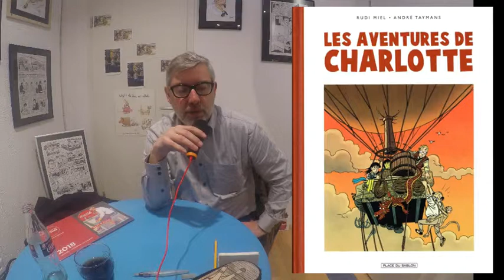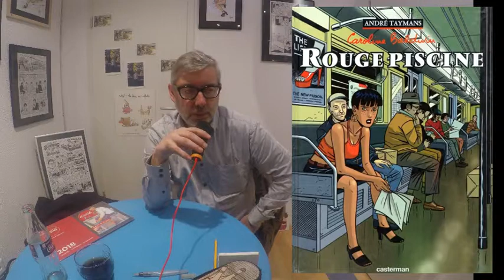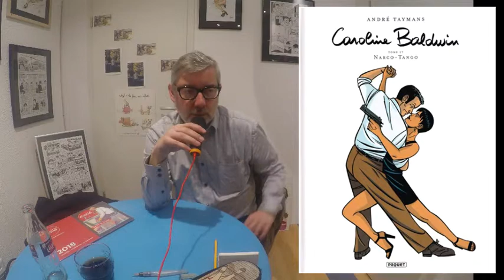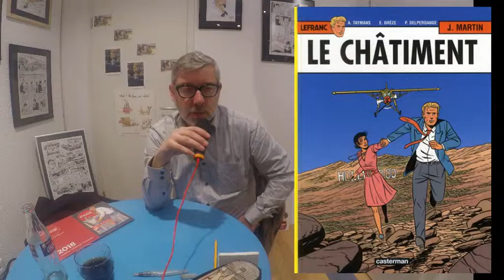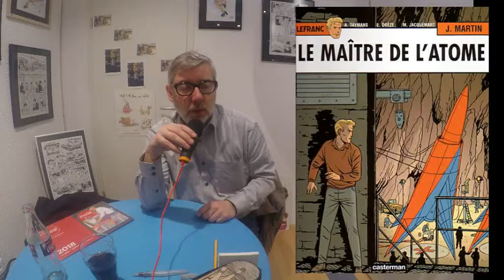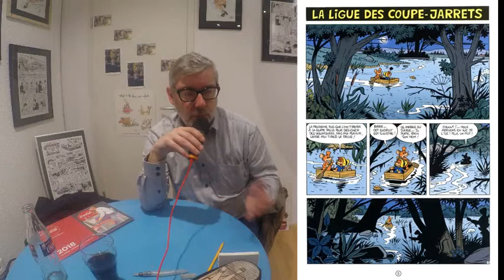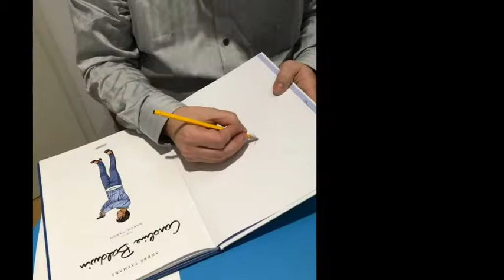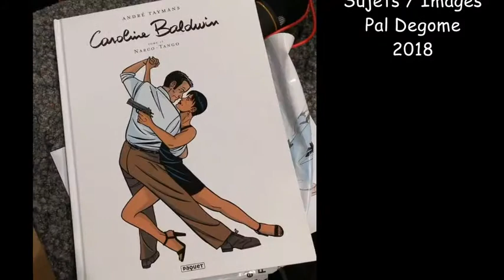André Taymans, Caroline Baldwin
Sujet : Interview de André Taymans dessinateur de Caroline Baldwin
Lieu : Librairie Raspoutine Lausanne
Date : 11 janvier 2018

Rencontre parue dans l'émission 'Pal dégomme la BD' sur 'RNV'

 A sa sortie de l'atelier BD de Saint-Luc, André Taymans adapte avec J.C. de la Royère L'homme aux Orchidées aux éditions Lefrancq. Entre de nombreux voyages (Sud-Est asiatique, Cordillière des Andes, Amazonie, Amérique du Nord), il reprend des mains de Griffo la série "Munro" qu'il anime le temps d'un album avec J.F. Di Giorgio, aux éditions Dupuis. Toujours sur un scénario de Di Giorgio, il dessine pour les éditions Alpen "Les aventures de Sam Griffith". Avec Gabrielle Borile et Chantal Heuvel, il suit les traces d'"Alex Nora" aux éditions Le Lombard. C'est en 1992 qu'il se lance avec la complicité de Rudi Miel dans "Les aventures de Charlotte" aux éditions Casterman. Le secret des Cornacs est le premier titre de la série sorti en 1993. Il a été prépublié dans le quotidien Le Soir d'avril à mai 1993. En janvier 1994 est publié le deuxième titre Le rocher aux hirondelles, suivi en juin par La perle noire. En 1996 paraît Les cornes de feu. En 1995, Taymans publie, avec la complicité de Di Giorgio, le premier album d'une nouvelle série "Bouchon, le petit cochon" Bouchon et le petit rat Missou, suivi la même année de Sans abri. En 1996 est publié le premier titre des "Aventures de Caroline Baldwin", qui continue à résoudre les énigmes les plus difficiles. Il est également l'auteur de "Mac Namara" paru chez Casterman et le dessinateur des "Filles d'Aphrodite" chez Glénat.
( source Casterman )